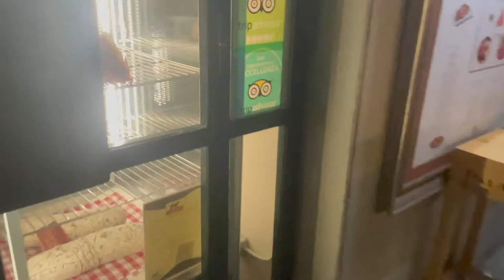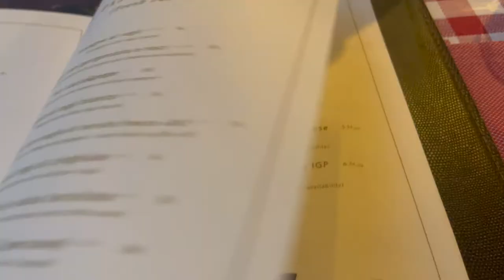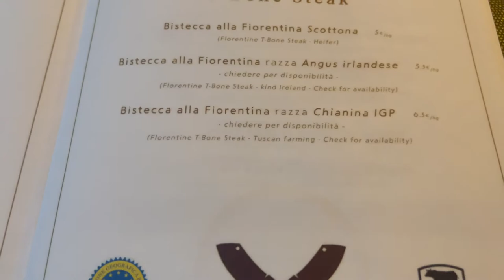Bistacca Alla Fiorentina Razza Chianina - Italy's Best Beef in Florence Italy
In this episode of Tasting Travel, we are in Florence, Italy where we go on a little bit of sightseeing of the beautiful city before we head over to Braceria Auditore Ristorante & Pizzeria to experience the Bistacca Alla Fiorentina Razza Chianina. Italy's best beef and a side of Fagioli, Tuscan beans.

Tastingtravel.online

Affilliate links

shorturl.at/dfsB3